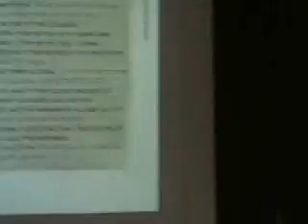Parkside Middle School Fall Frenzy 2007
Fall Frenzy 2007!